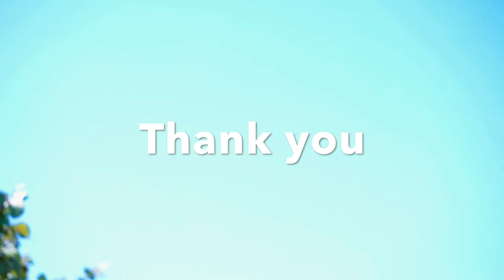Short video BTS of Anson's birthday photoshoot SONY A7iii + 85mm 1.8 dji ronin s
Made DIY photo shoot fr my son's 3rd birthday at the park. And I did all by my self. ONE MAN JOB. It was really a struggle since my son is the typical toddler who is very playful and full of energy. But the outcome, made it all worth it.